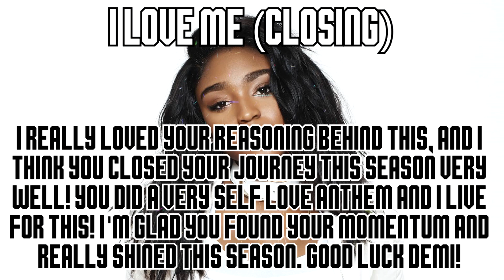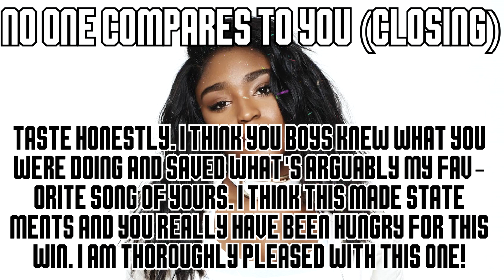x Problem 26.18 x Music Videos & Closing Songs x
Demi Lovato - Simply-Ally
Jack & Jack - MusaTecnaFloraForTheWin
Kesha - xEllieBellx

20th. Fergie - 1888Terrence
19th. Sam Smith - TheWildArcanine
18th. Mako - celestialstarsx
17th. Carly Rae Jepsen - xStarryEyedx
16th. Poppy - XxArianaisLyfexX
15th. Carrie Underwood - Brady
14th. Paramore - xOfficialTDG Fan
13th. Alesso - xeatallthiscake
12th. Bastille - bowling4fun2
11th. 5 Seconds Of Summer - Liam Tanaka
10th. Little Mix - TotalDramaFreak2132
9th. ZAYN - DexdlyLex
8th. BTS - +KingofTrash+
7th. Camila Cabello - Chelseaa
6th. NCT - Hoeah
5th. Sofia Carson - RealityIsABxch
4th. The Vamps - iAmme1224
1st Runner Up. ???
Runner Up. ???
Winner. ???